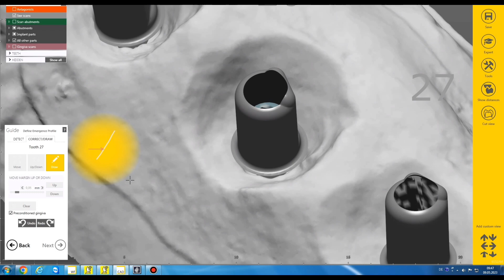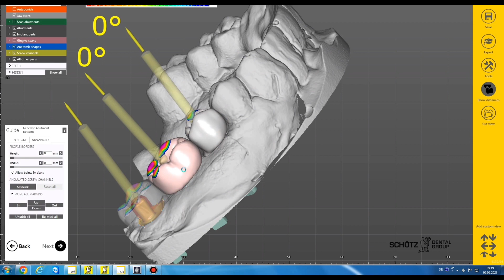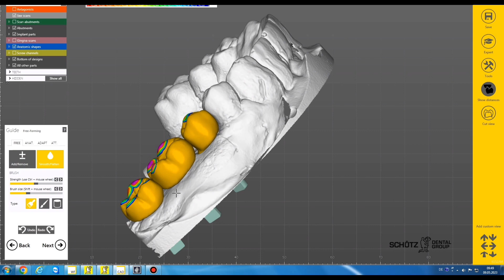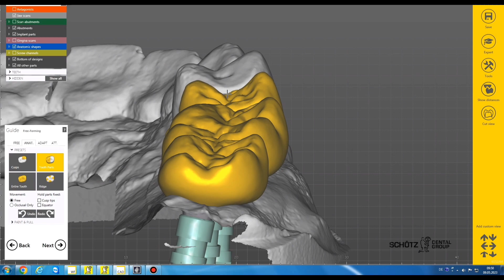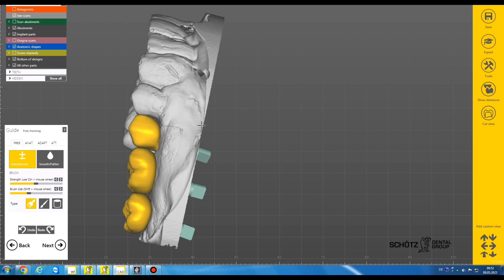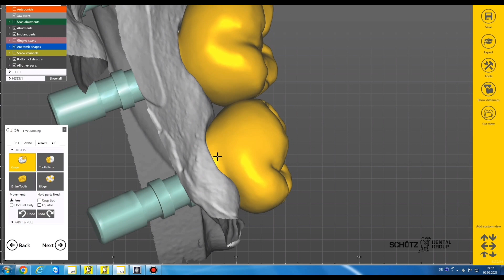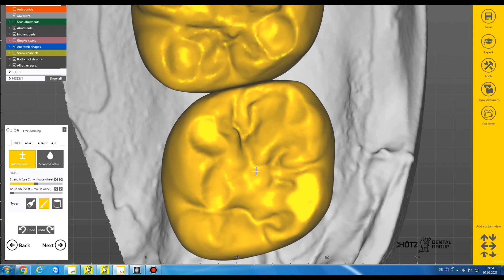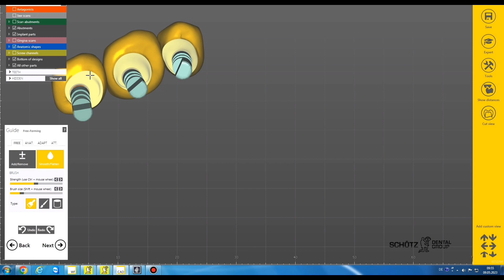Have EMERGENCE PROFILE PROBLEM? Screw Retaind Crowns! Tips and Tricks in EXOCAD